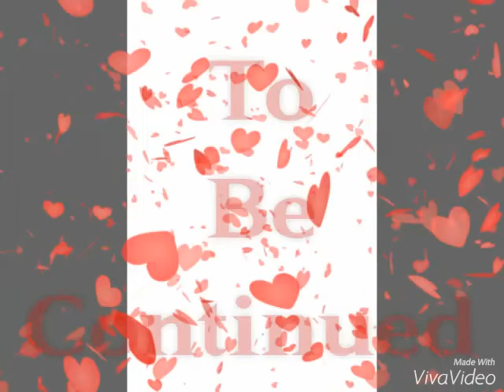A Haddock and A Frost Familly ~ part 24